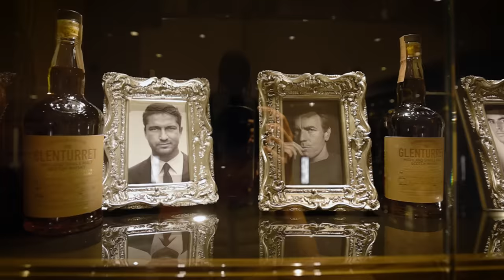Michelin Star Scottish Restaurant!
Today we take Michelin Madness to the next level at Scotland's oldest distillery!

Thanks to Emilio, Julian and everyone at The Glenturret Lalique Restaurant for a truly amazing meal!

Reilly Willoughby
Andi526
Gloria Kwon
lira12tan
Michael Zambrano
Yun Lim
MI-RAE LEE
Bettie Meier
Clare
CitrusQuill
Laura Hipwell
heather owen
유경Ella
CNRN
Bada Choi
Julian Leung
63angel
Patricia Veronica
JolliestBrittany
Madison Cho
Diana Woon
Uyen Ngo
Jessica lodge
Li Winslow
Kaitlyn McPartlan
Psyctrial
Koral JollyBean
Alex Kunis
Jemma Shannon
cubit큐빗
Anthony Jefferson
Victor koh
Nora yousef